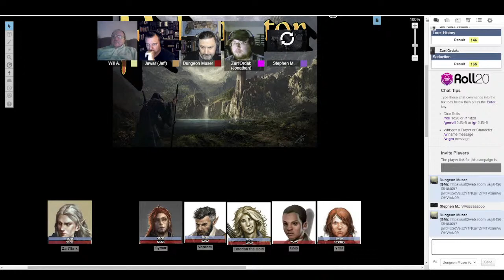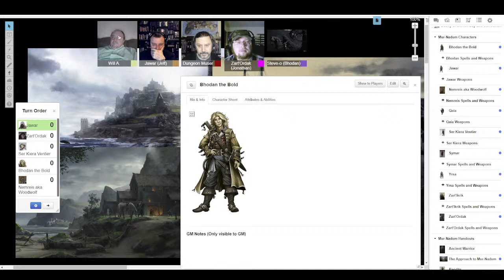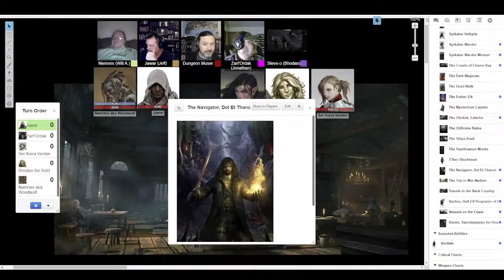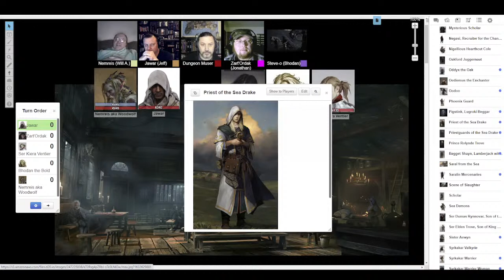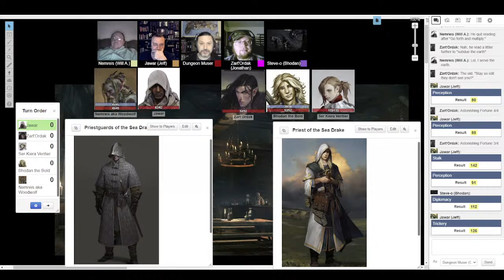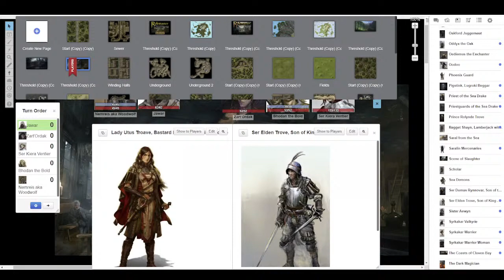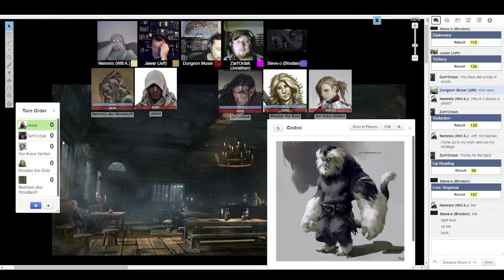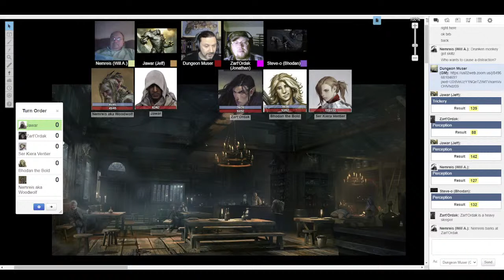Actual Play - Rolemaster 2nd Edition/Classic: Heirs of Sea and Sorrow, Chapter Two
Tonight, we kick off a month playing Iron Crown Enterprises' classic fantasy RPG, Rolemaster (2nd Edition aka Classic), set in Terry K Amthor's unique Shadow World setting (on the continent of Jaiman, specifically).